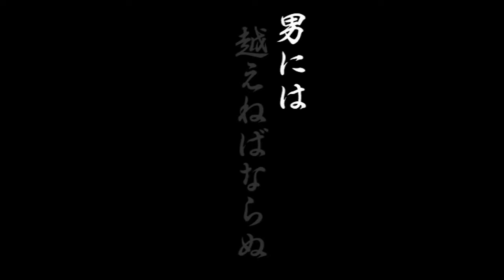Remix 4 (Fever) But It’s Slightly Cursed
It's Remix 4 but it's kinda cursed.

Why? Well...

The Title card and other bits of text are in Japanese
The vocals are in English
And the gameplay is Korean

Shoutout to MF5K for the clip pack I used.